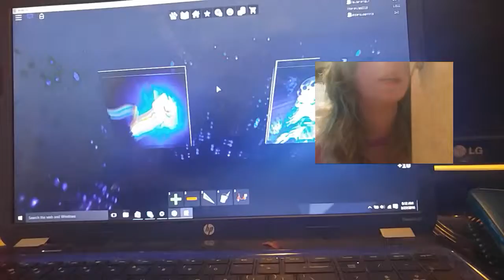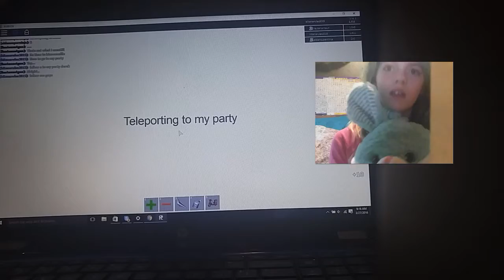Lets play Roblox episode 10 (Easter special)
Credit to song writers. HAPPY EASTER EVERYONE!!!